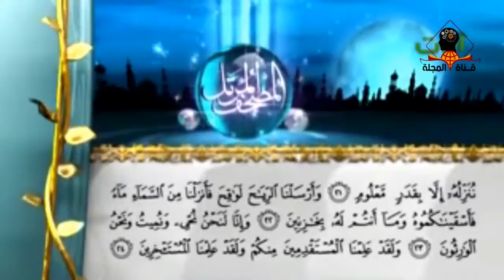هل -تعلم ماذا يحدث إذا اختفت القطط من الطبيعة ؟ سبحان الله